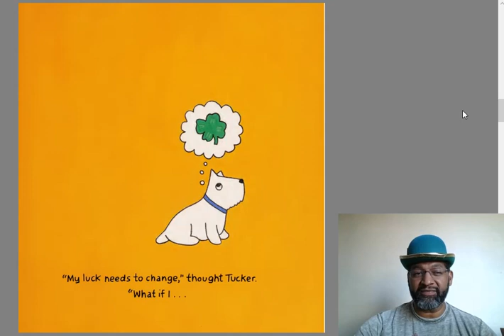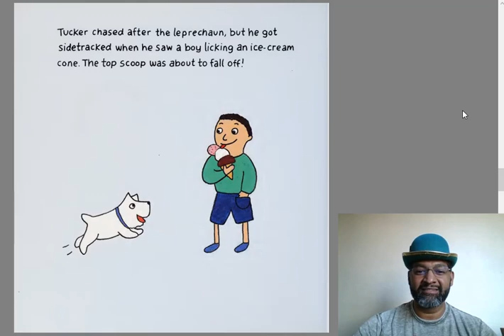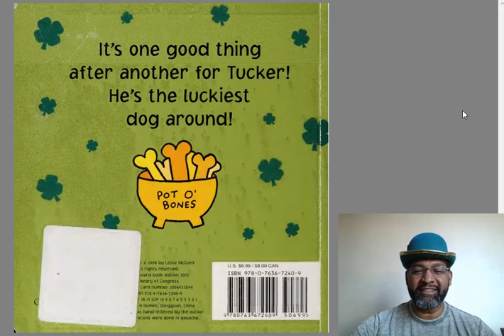PSCD Story Time Lucky Tucker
Pre-k Stories on Lucker Tucker